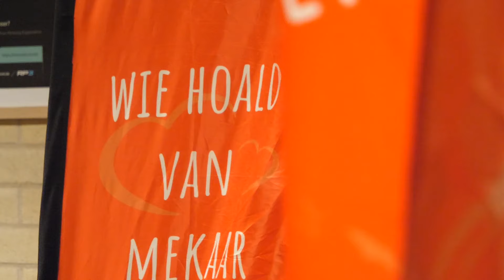Twentse studenten roeien 24 uur voor het goede doel: 'Ik heb niet geslapen'